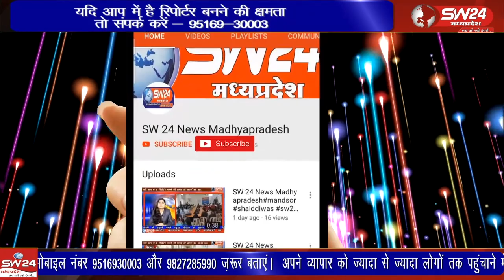खंडवा बड़ौदा मार्ग पर जिला सहकारी बैंक से लेकर आदिम जाति सेवा सहकारी संस्था के सामने सडको पर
खंडवा बड़ौदा मार्ग पर जिला सहकारी बैंक से लेकर आदिम जाति सेवा सहकारी संस्था के सामने सडको पर करीब आधे फीट के गहरे गड्ढे हो गए हैं। और सड़क बड़े बड़े गडडो में तब्दील हो गई। जिसके कारण आए दिन बाईक सवार गिर रहे हैं।